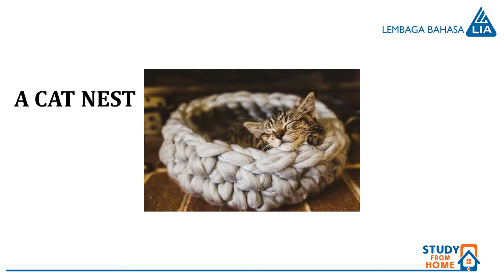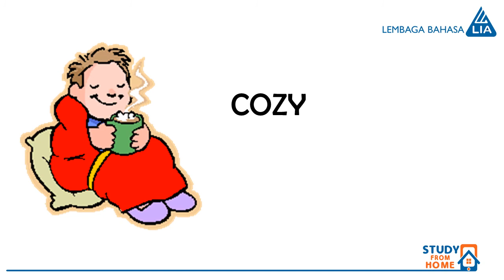EC 4B1 CHAPTER 7 LESSON 3